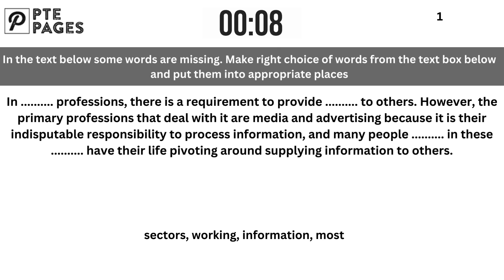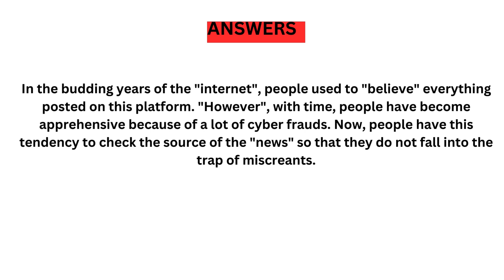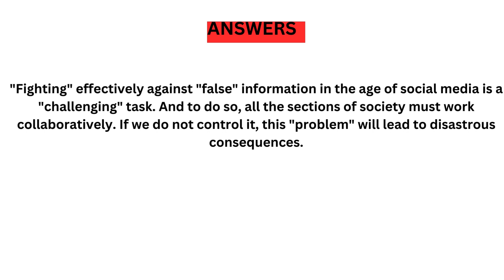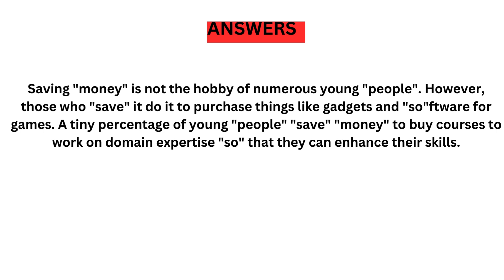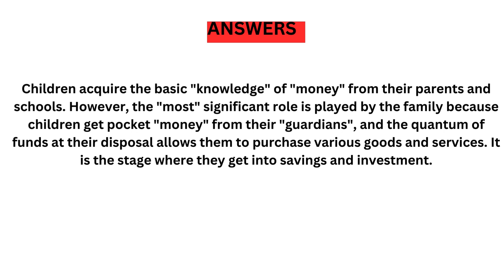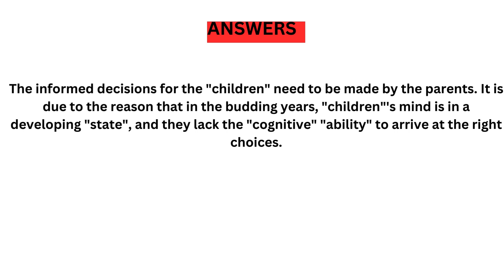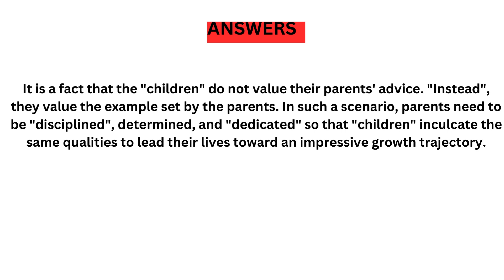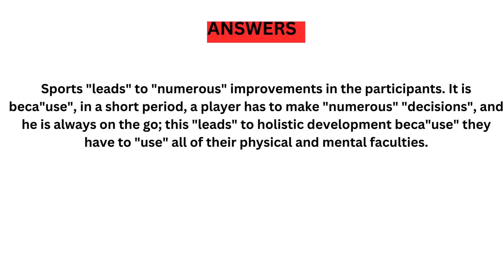PTE Reading Fill in the Blanks - APRIL 2024 - Most Repeated